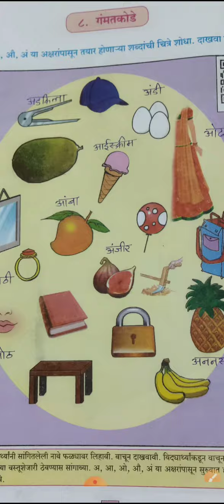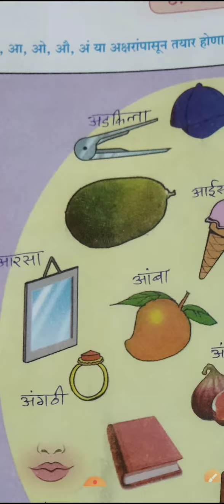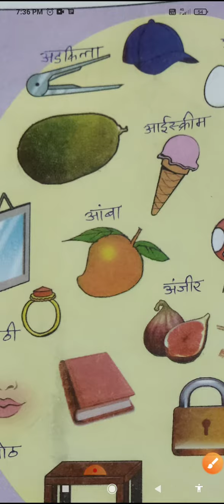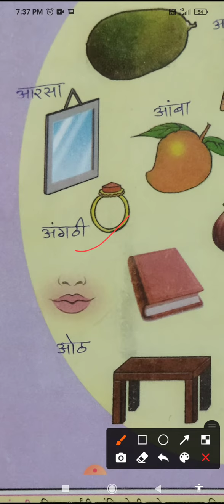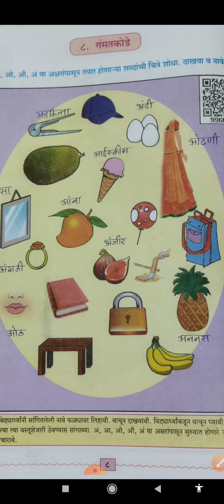4th std marathi lesson 8. Gammatkode.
4th std marathi lesson 8. Gammatkode, explained in simple and easy hindi language.